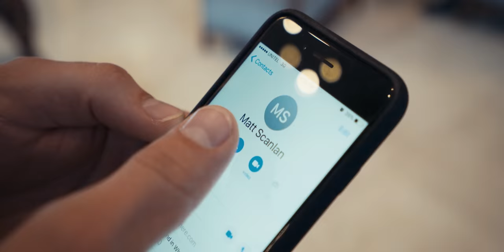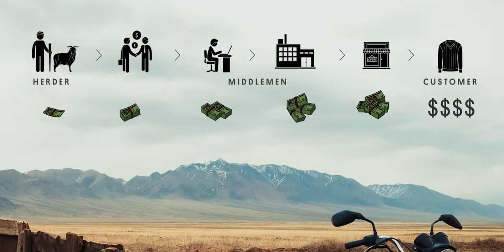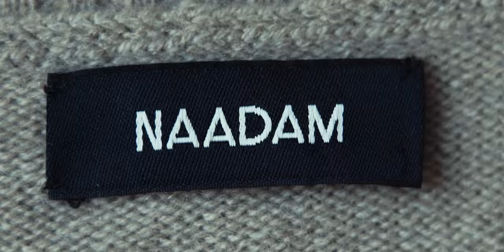The True Story of Naadam - The World's Fairest Cashmere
The true story of two guys who got lost in Mongolia, leading them to a mission to improve the livelihood of the nomadic herders who took them in, and to provide consumers more direct access to the finest cashmere in the world.  Naadam is committed to creating the highest quality cashmere goods at the fairest price, while ensuring sustainable practices and fair treatment of the herders and goats who provide this incredibly rare material.  To learn more about our mission and to support the world's fairest cashmere,

Directed, Shot and Edited by: Alex Gorosh
Produced by: Chess Club Films
Written by: Josh Meyers
Sweater Models: Warren Barrow, Marisa Rico, Katie Goodwin, Wylie Overstreet, Buns
NYC Production Coordinator: Colin Staton
NYC Cinematography: Shane Duckworth
NYC Field Audio: Odin Redd
NYC Assistant Camera: Alexandra Block
Original Illustrations by: Jon Wilcox
Naadam Festival Footage Provided By: CZY Video, Video Blocks, Video Hive
Color Correction: Narbeh Tatoussian, Blacklist Digital
Audio Mix: William McGuigan, Gypsy Sound

‘(Little) Fugue in G Minor (J. S. Bach) Performed by Canadian Brass on the recording, Takes
Flight, courtesy of Opening Day Entertainment.’
Vibe Mountain - ‘Pinnochio 2’